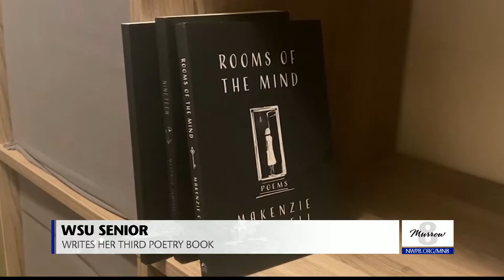WSU student publishes third poetry book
Soon after she got back to campus for her senior year, senior Makenzie Campbell celebrated the release of her third poetry book. Murrow News 8 reporter Sidney Gardner reports on that release, and how well the first two were received.